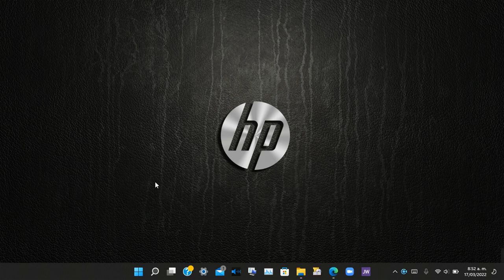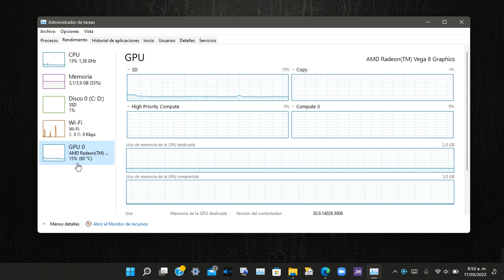Como ver el Rendimiento de tu Computadora Windows 11 o 10